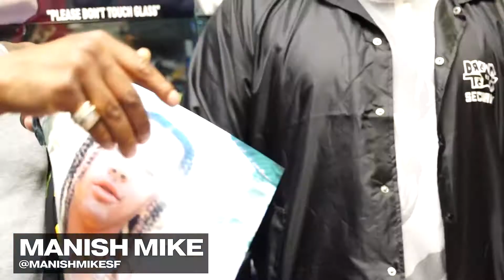24KGoldn Talks "MOOD" at DreamTeamSF Signing Event (Interview)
24kGoldn did a t-shirt signing for his fans at his old stomping grounds, DreamTeamSF.

We were in town shooting for a new show, MANISHTV, but we had to stop by to congratulate 24kGoldn on the success of his latest single "Mood" ft. iann dior & becoming the first platinum artist out of San Francisco!

Shot by Daniel Puga (@pooguh)
Edited by Nikhil Jha (@poshprincu)
Photos by Ethan Lei
Instrumental Prod. By Uriel